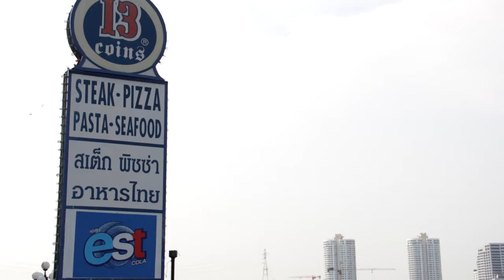เบื้องหลัง MV "เก็บไว้" Lomosonic